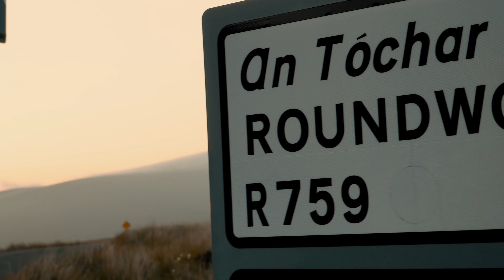Modestas' Epic Road Trip To Hollywood! Part2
Hi

Trip With Great People to beautiful Wicklow Mountains, Guinness Lake and many more locations,